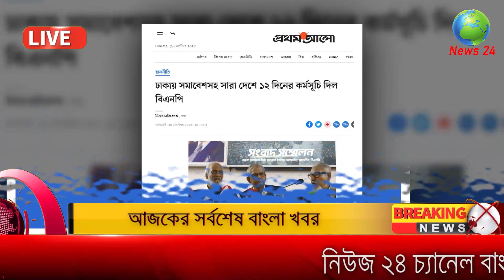আজকের তাজা খবর Bangla News 18 September 2023 Bangladesh Latest Today News